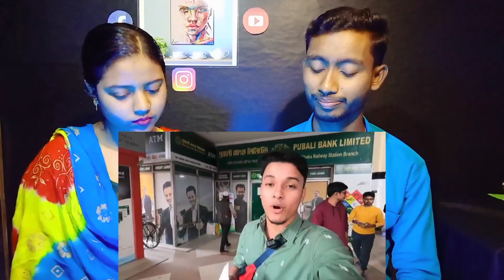ভারত থেকে এসে Modern Dhaka দেখে পাগল 🇧🇩🇮🇳 | Hatir Jheel |Bangladesh | Saheb Das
📌Our reaction video have been made just for entertainment.

hi friends👭👬
Welcome To Your Channel [ Saheb Das ]

NOTE: ALL THE MUSIC/SONG USED IN THE VIDEO BELONGS TO THE RESPECTED OWNERS AND I AM NOT THE OWNER OF ANY MUSIC/SONG USED IN THE VIDEO.